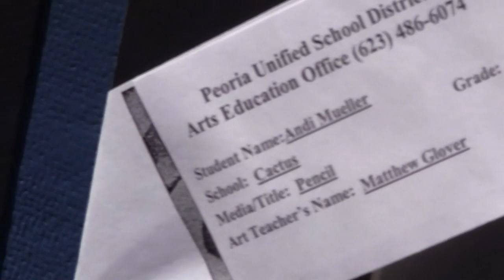365 DoA- Day 137- Arts Day!!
Andi! saved my video...